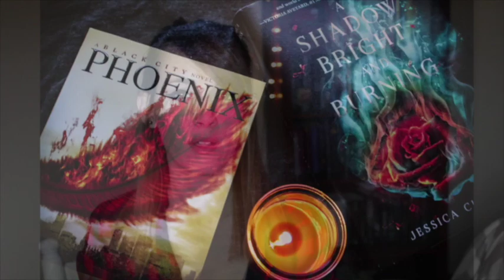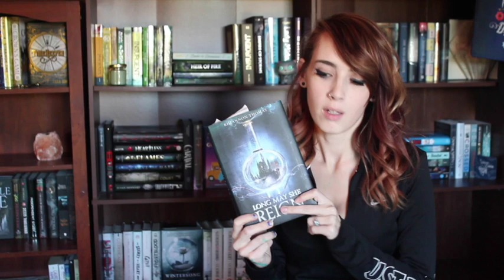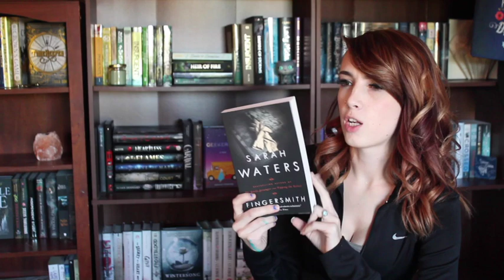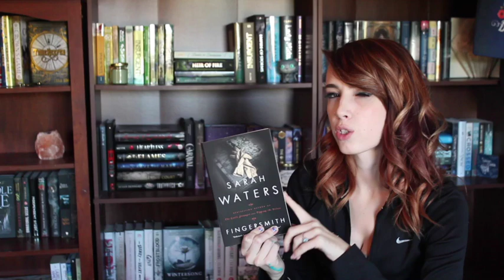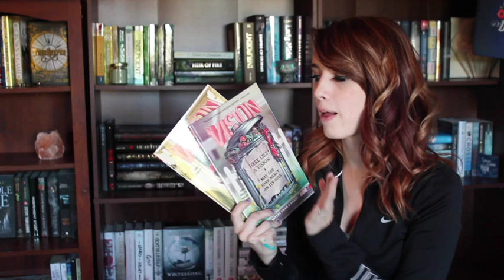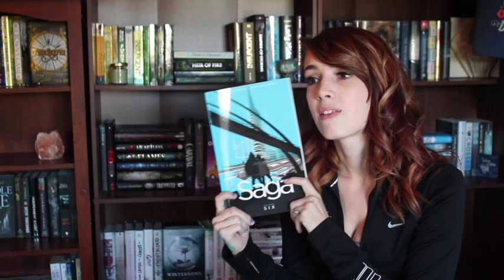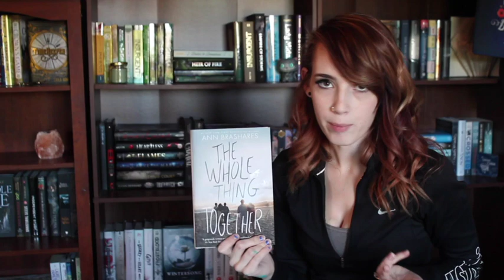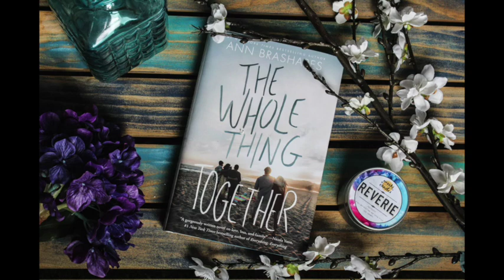May TBR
hey everyone as always i don't know how true I will stay to my TBR at least the book that i buddy read will get read for sure.  what kinds books to your have on your to be read list?

books mentioned:
Long may she reign by Rhiannon Thomas
Fingersmith by Sarah Waters
The Vision volume 1 and 2
Saga volume 6 and 7
The Whole Thing Together- Ann Brashares